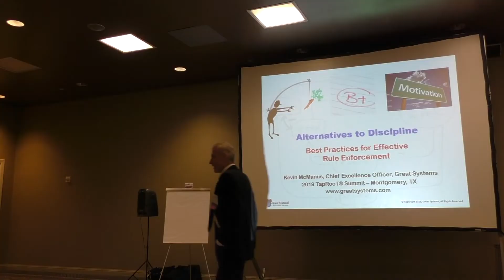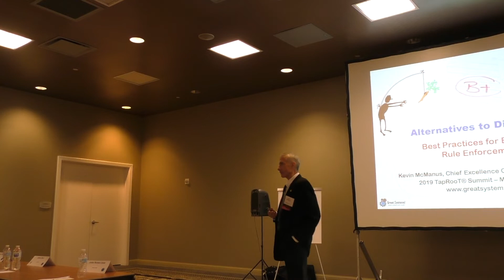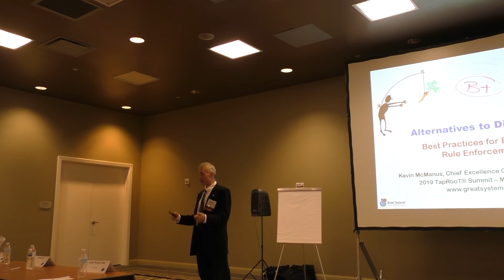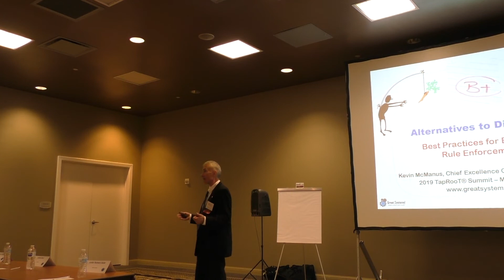Alternatives to Discipline Intro Segment 1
Using discipline in the workplace rarely provides the most effective corrective action. In this six-minute intro clip, I begin to explore alternatives to discipline, such as formal and informal positive recognition, and engagement. More posts on the topic are coming soon!